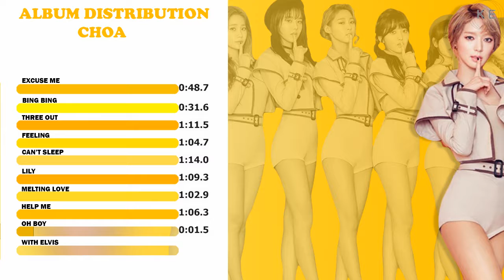Choa-AOA- Angels Knock Album Distribution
Thank you choa.